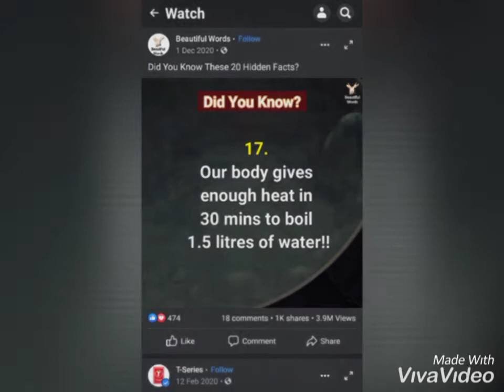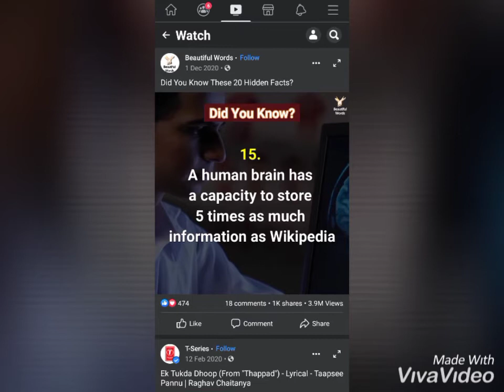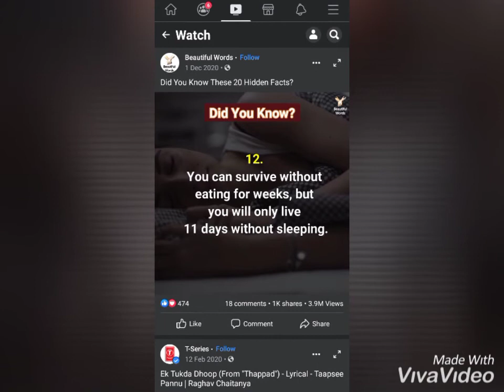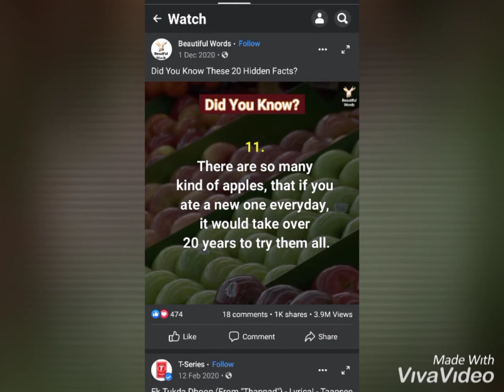unbelievable facts about humans#unknown facts # shocking facts # never seen before